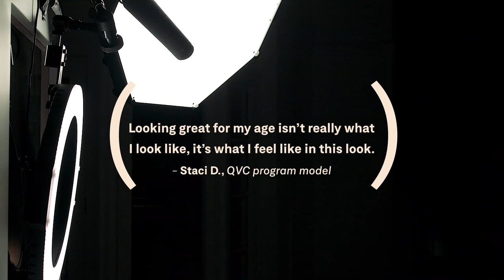Staci D. | (PRETTY MUCH) Conversations About Beauty Over 40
| Let's talk about it! QVC Program model, Staci D., is talking about her past modeling experience, all while putting on her full face of makeup. Watch as Staci D. gets honest and answers questions about having the right mindset to look AND feel great.

***Looking for more episodes of (PRETTY MUCH)?***
 Download the free QVC & HSN Streaming Service on your connected device to see more episodes!

About (Pretty Much) Conversations About Beauty With People Over 40: A series of intimate, sincere, and frank conversations about inner and outer beauty issues that are relevant especially to people over the age of 40. In each episode we chat with someone over the age of 40, talking about a beauty topic specific to their personal experience, while giving us a tutorial of their own. The focus is on the conversation, almost like that conversation you have while doing touch-ups in the ladies room when you’re out with friends.